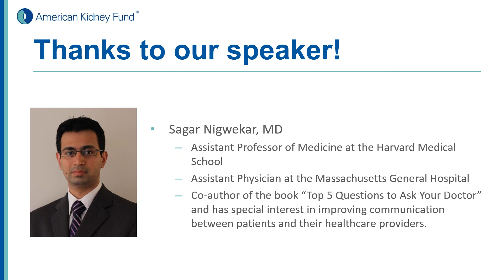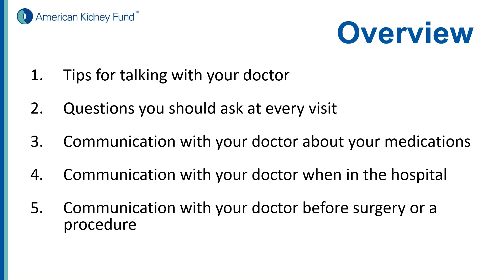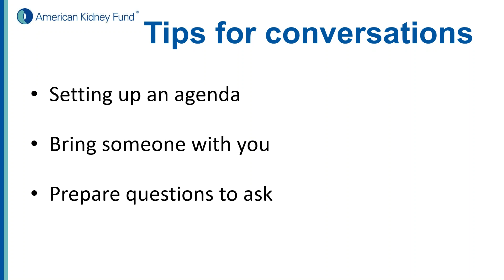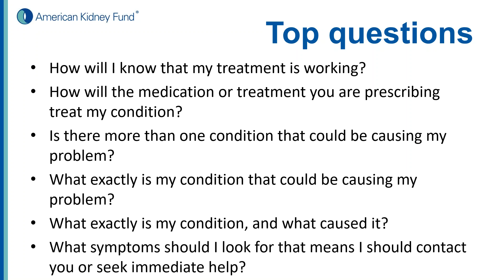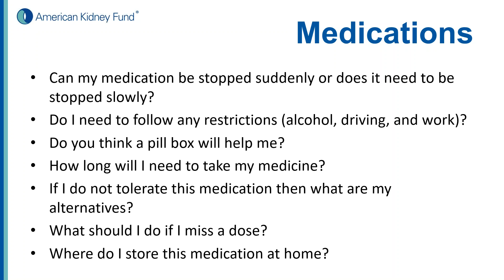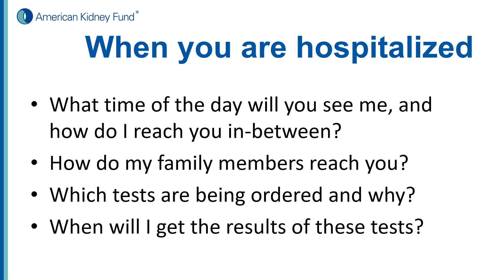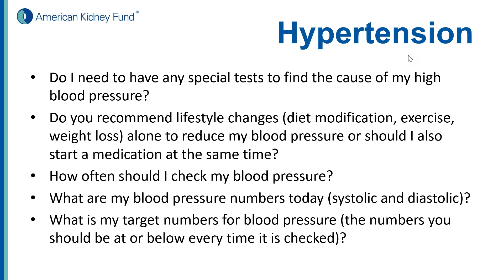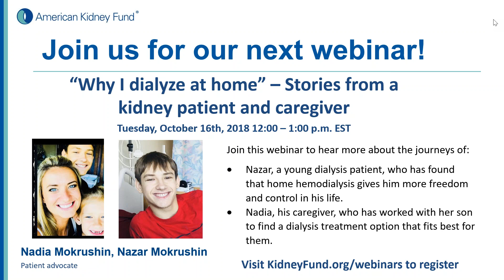Webinar: Tips for talking with your doctor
Too often, patients find themselves leaving their doctor’s office with more questions than answers. When visiting the doctor, it can be hard to know what to ask, or how to start a conversation about your health.

Our speaker, Dr. Sagar Nigwekar is a co-author of the book “Top 5 Questions to Ask Your Doctor” and has a special interest in improving communication between patients and their health care providers.